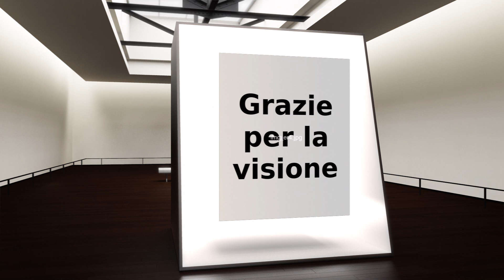Rina Pirani - Galleria Virtuale d'Arte 3D